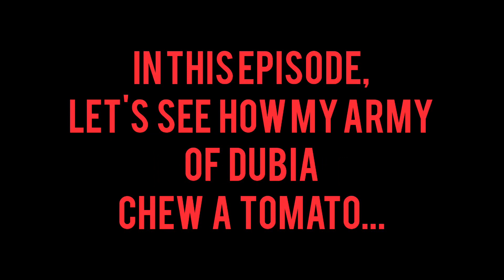Massive Dubia Roach Colony VS Tomato. Feeding Feeder Roach Time Lapse B.Dubia Roaches Farming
Pampering my Dubia Colony with Tomato. Finish in 90 minutes, Timelapse. Curious what Feeder roach Dubia Roach Colony can eat in Timelapse. In this video, lets find out if dubia roach feed on Candy Candy. Everyday we are discarding too much of food wastage which can be used to feed feeder dubia roach colony. I am pampering my feeder roach Dubia Colony with Tomato for this episode. See how much they love Tomato, hopefully you guys can realised how useful the dubia roaches can be to help us reduce food wastage and turn into protein for your lovely pets.
Dubia roach makes an excellent feeder if you take care of them and make it happy with clean enclosure! Many reptile keepers may think of setting up of a colony for themselves so I hope i can share my experience so you guys can learn something from here and kick start with more knowledge on them to save time testing for result.
Do leave some comment on what video you would like to see or if you would like to see more video on dubia roach or turkestan red runner roach.
I would try to reply to your comment in 24 hours
Hope you enjoy this Dubia Roach Colony Video series in timelapse.